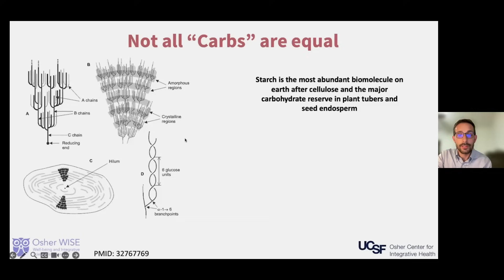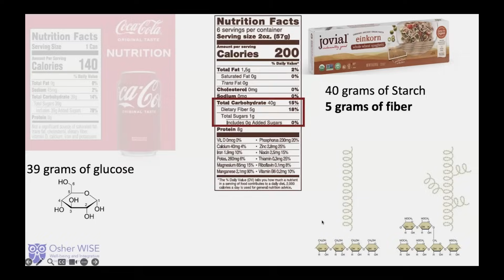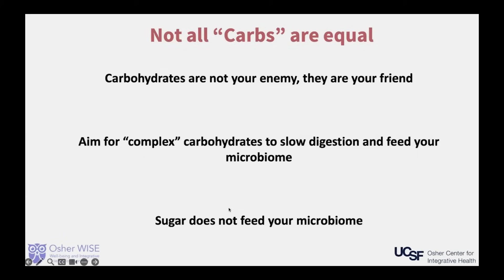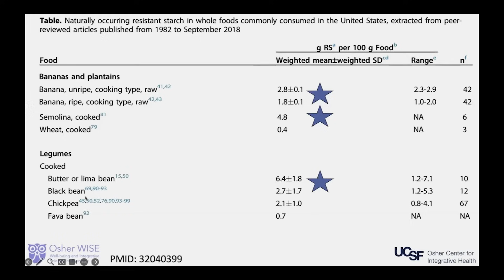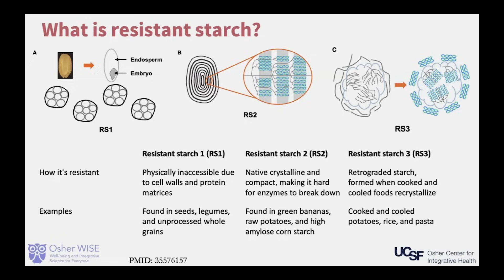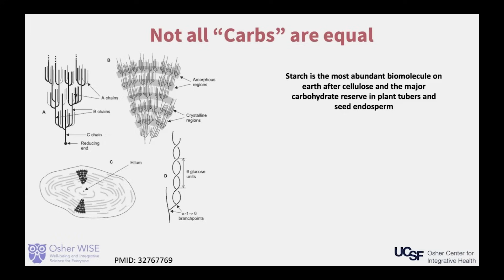Carbohydrates Are Not Your Enemy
In this program, Dr. Sean Spencer explores the healthy way in which carbohydrates are digested throughout the body. To understand this concept Dr. Spencer discusses the difference between digesting simple sugars and complex carbohydrates.

0:00 Start
0:26 Evolved To Consume This
0:52 Different Carbs / Drinking Coke
2:30 Carbs Are Not Your Enemy
3:05 Aim for Complex Carbs
3:18 Cooked then Chilled Foods
5:25 Healthy Foods
5:47 What is Resistant Starch?
8:15 Carb Structure

More videos from: Osher WISE: Well-being and Integrative Science for Everyone